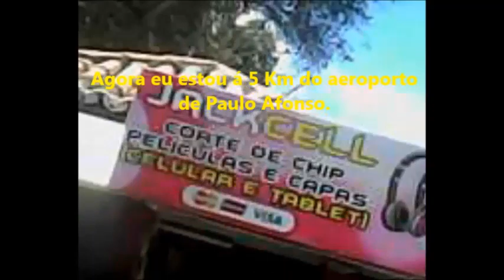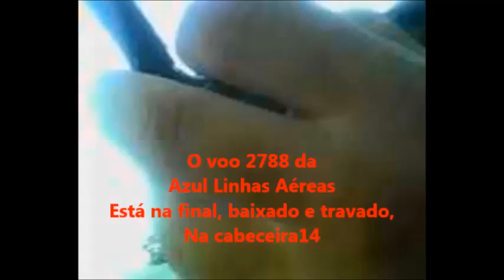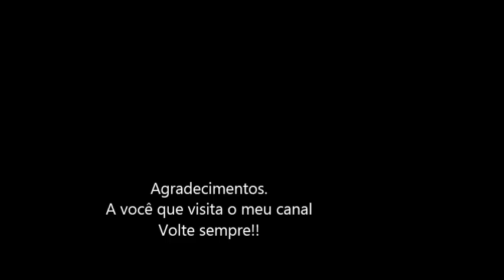Fonia do voo 2788 da Azul Linhas Aéreas em 25/01/2016